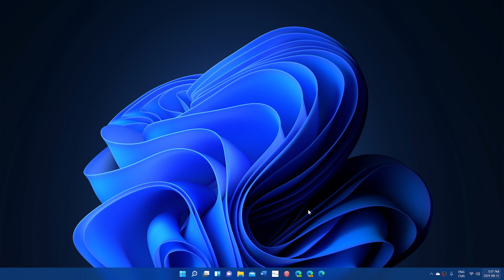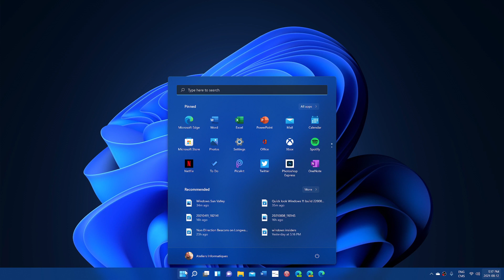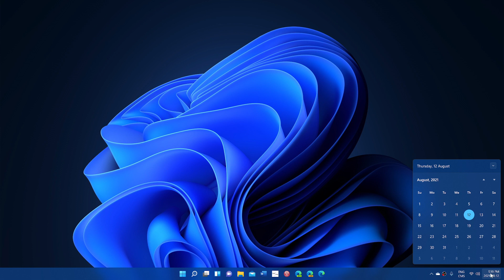Windows 11 viewer question Should I wait to buy a new PC or not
If you do, make sure it has the Windows 11 minimum requirements.  If you can wait, buy one with Windows 11 when they arrive on the market next year